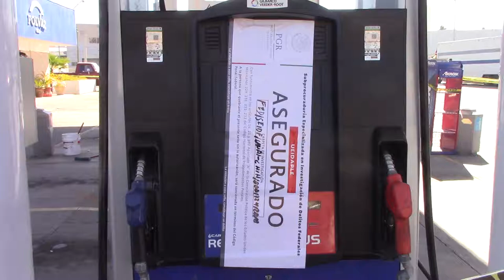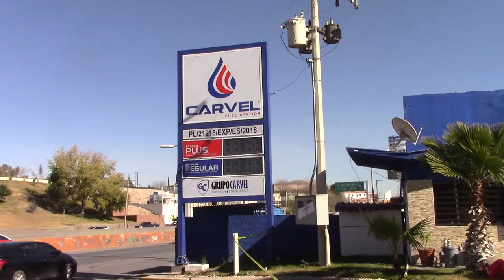Clausura PGR, gasolinera del Grupo Carvel, en la Cd. de Chihuahua